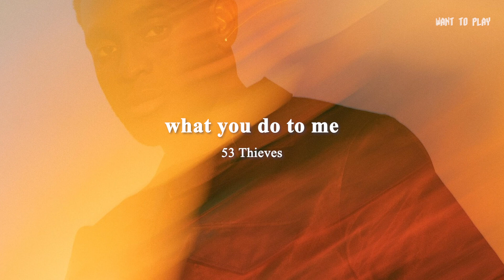[ᴘʟᴀʏʟɪꜱᴛ] 세련된 비트 위에 몸을 맡겨봐, 그루비한 알앤비 팝송 모음 l 𝗥&𝗕 𝗣𝗢𝗣 𝗣𝗟𝗔𝗬𝗟𝗜𝗦𝗧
* 채널 내 모든 플레이리스트 영상은 수익 창출이 되지 않습니다.
❗고정 댓글의 [광고 제거] 타임라인을 누르시고 리플레이 하시면 광고 없이 감상하실 수 있습니다!

사진 자료 출처 : Jon Vinyl Facebook